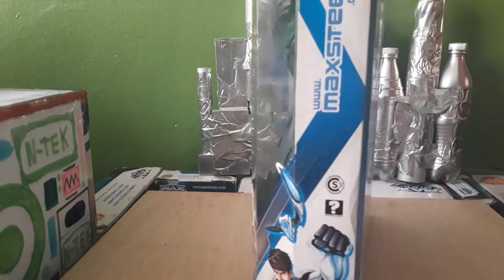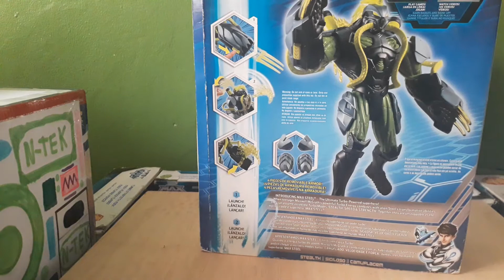UNBOXING 📦 TOXZON GARRAS TÓXICAS 📦 MAX STEEL REBOOT 2013 XD